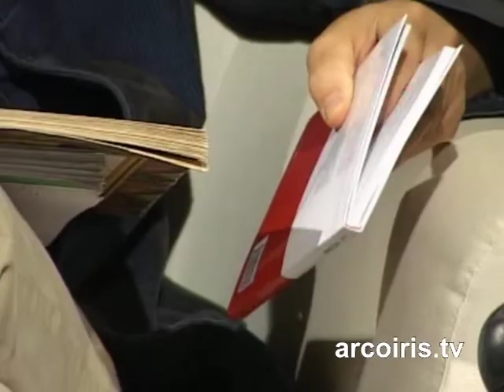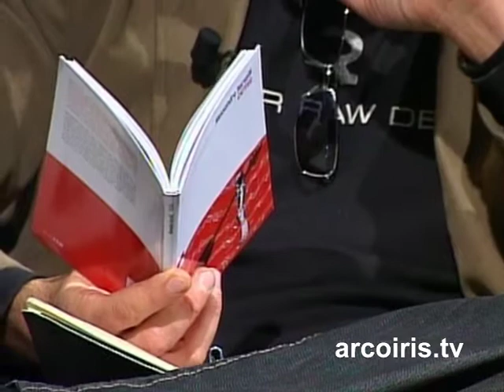Intervista a Alessandro Berselli - "Cattivo"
Alessandro Berselli ha iniziato la sua carriera di scrittore come umorista, scrivendo per Comix e altre testate. Le sue Lettere al condominio, ciniche e nerissime, gli hanno valso la partecipazione al Maurizio Costanzo show. Con il romanzo Storie d'amore, di morte e di follia ha esordito nel 2005, dopo aver vinto il concorso ArpaNet. E' del 2007 il romanzo Io non sono come voi. Guida la conversazione di oggi il suo lavoro, "Cattivo", pubblicato dall'editore Perdisa nella bella collana PerdisaPop: parliamo di gioventù e disagio, di violenza adolescenziale, e quindi di società - ma anche di stile, per un piccolo grande libro che brucia tra le mani.